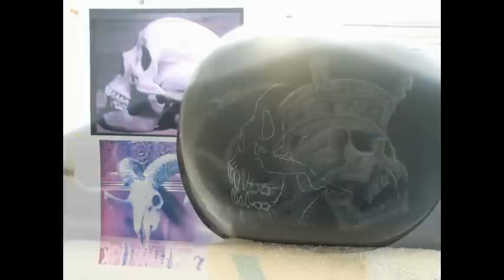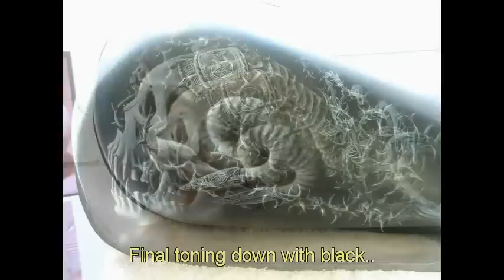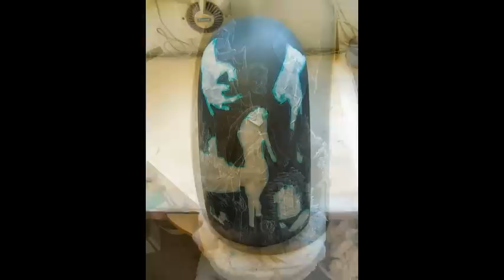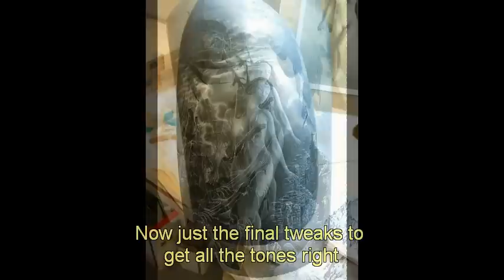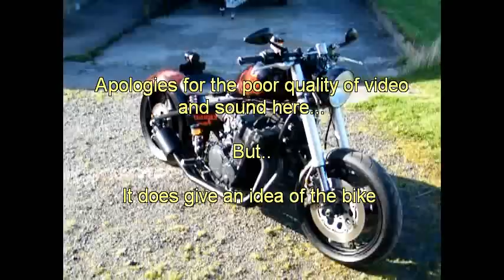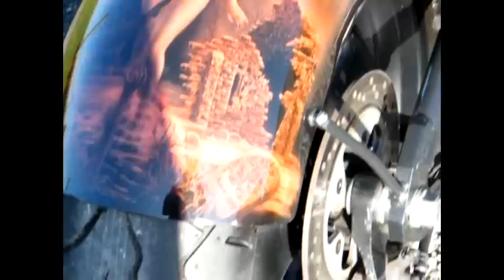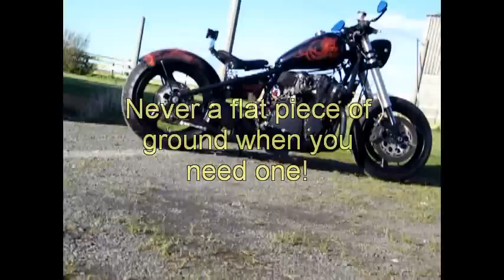(480p Resolution recomended) Custom Painted 'Wormburner' GSXR1100 Bobber Chop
Painting stages of the custom paint on 'Hard Up Choppers' excellent GSXR1100 'wormburner' Bobber Chop. This was the bike that H.U.C. had featured in 'Back Street Heroes, prior to it coming here for paint. Apologies for the poor quality of parts of the video, but hope you enjoy the piccies! (This video is best watched at 480p resolution)